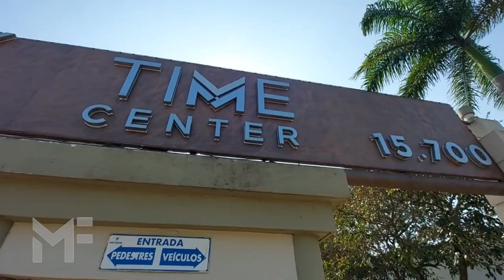Loja / Quiosque - Shopping Time Center - Recreio dos Bandeirantes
Excelente oportunidade. Loja tipo Quiosque no Centro Comercial Time Center, coração do Recreio dos Bandeirantes, próximo ao Américas Shopping.
Quiosque podendo atender a qualquer tipo de atividade comercial, equipado com pia, gás de rua e ar condicionado split. Podendo estender cobertura para atendimento ao ar livre.
Localização privilegiada no pátio do shopping, sol da manhã.
Shopping com excelente fluxo de pessoas com grandes empresas e Colégio Miguel Couto.

Condomínio barato com 1 vaga na escritura.

Faça hoje uma visita!

Imóveis em Lançamento e prontos no dos Bandeirantes e demais bairros!

Temos vídeos, book e tabela de vários empreendimentos.

Empresa com mais de 20 anos atuando no mercado imobiliário em lançamentos, Imóveis prontos para morar e administração.
Corretores credenciados com opções na regiao da Tijuca, Botafogo, Barra e Recreio dos Bandeirantes.
Venha morar no menor valor de m² e excelente custo benefício em qualidade de vida!